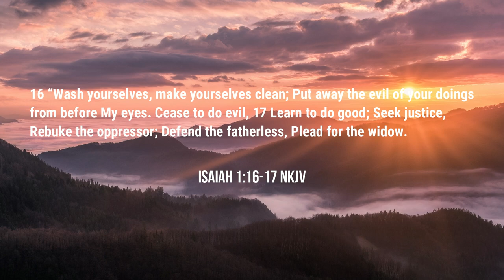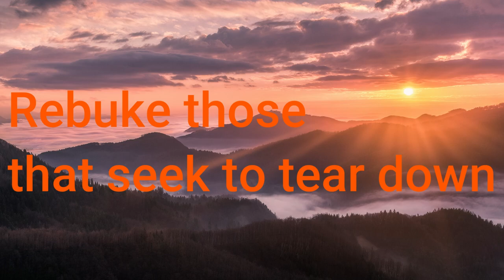Food For Thought | Isaiah 1:16-17 - | Rev. Leo H. McCrary II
Doing what is right according to the Lord

Podcast locations
Amazon music